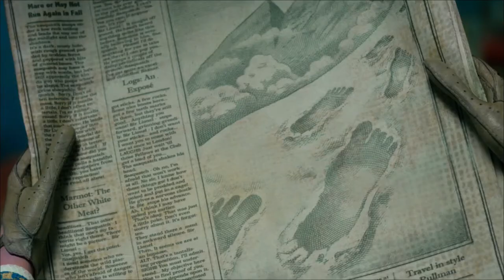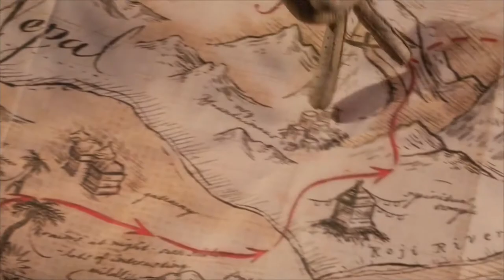Missing Link 2019 Film Explained in Hindi Summarized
Missing Link (2019) Animated movie explained in Hindi voiceover. The American animation fantasy film "Missing Link” story summarized with a full ending in  explanation. The plot is about a fictional character 'Mr Link,' who employs Sir Lionel Frost, a renowned red herring and monster investigating officer, in order to navigate to discover his missing family members. Lionel is the protagonist of the film, and he desires to join the great inventor club. He discovers a letter claiming that if he discovers a species, Piggott, a gorilla- like creature, and can show that it exists, he’ll become a member of the great inventors. He becomes happy and wanders into the forest, where he meets Piggott, a gorilla-like creature. He realises after meeting him that Piggott had composed this letter in order for him to come here and find his missing cousins. Later, Lionel decides to help Piggott in his search for his cousins, and he named him Missing Link.

They were attacked by gangsters following them on their approach to Himalaya where his cousins reside. They arrive at their destination quickly, but the species there refuse to acknowledge Missing Link as a cousin. Missing Link becomes depressed, and they later have a fight with the leader, which they win. They later decide to live together, and Lionel and Missing Link begin living together.